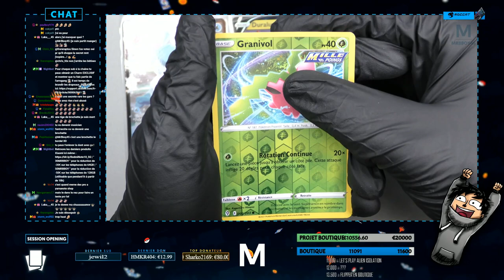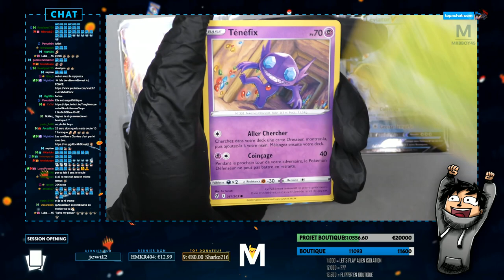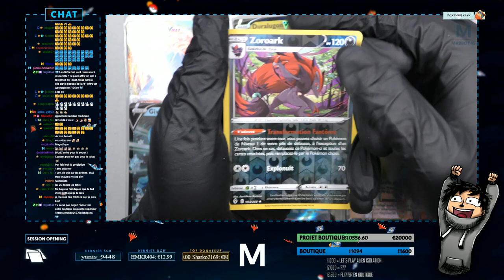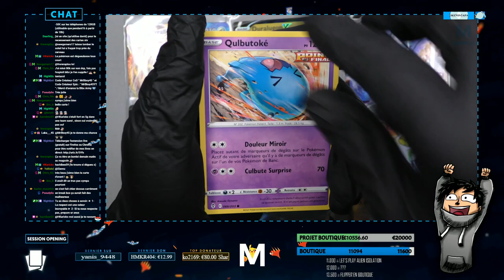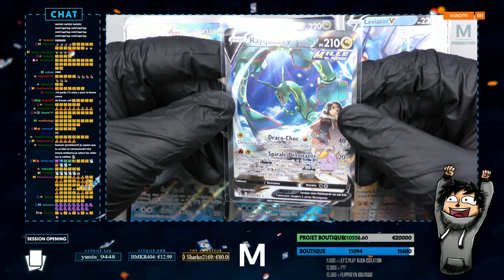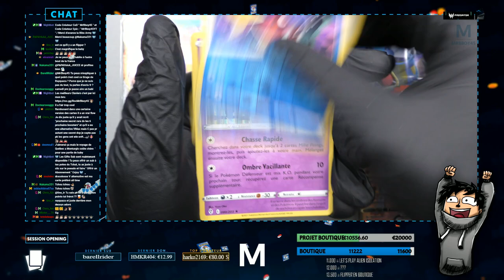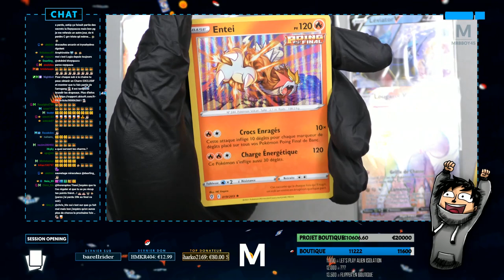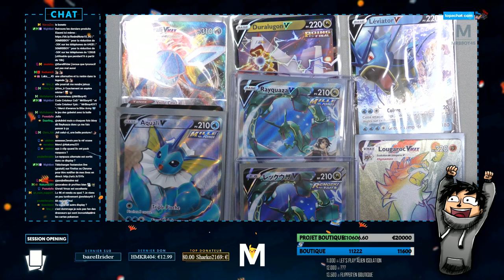POKEMON EVOLUTION CELESTE : OUF 😓 | Partie 2 #10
Ouverture d'un display Duralugon ! Qui fais partie avec Rayquaza et Eevee Heroes de Evolution ! Le futur set qui débarque en france dans un mois !

Tu veux m'envoyer du courrier / colis remplit d'amour ? Adresse:
MrBboy45 , CDV 52791 , 350, Chemin du Pré neuf , 38350 LA MURE (D'ISERE) , FRANCE

Mon matos

Partenaire !